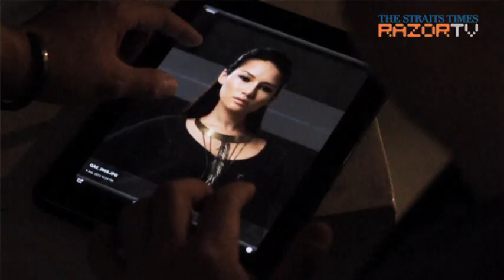Jade: A face to launch a million ads (TNP New Face 2013 Pt 19)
The New Paper New Face 2013 finalist Jade Rasif may be the shortest contestant at 1.58m, but the 19-year-old has a face that could 'sell a million ads', according to the contest's creative director Yeoh Wee Teck.